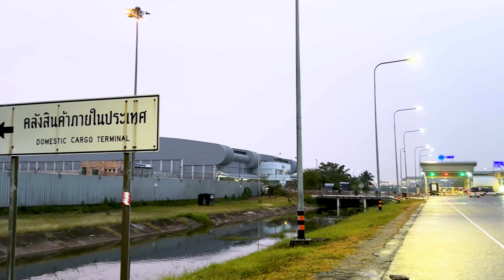Amazing Hidden Gems between Bangkok's Biggest airports!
Walking between Don Mueang Airport (DMK) to Suvarnabhumi Airport (BKK) in just 17 hours! An epic journey through Bangkok’s bustling streets, showcasing the challenge, beauty, and determination it takes to connect these two major hubs on foot. 🌏✈️ Bangkok EpicWalk"

I'll never ask for help, but as these guys can't speak, so I will on their behalf
🐈 100% for street cats
🐕100% for Man That Rescues Dogs  / Bangkok Community Help / WhatsApp Group